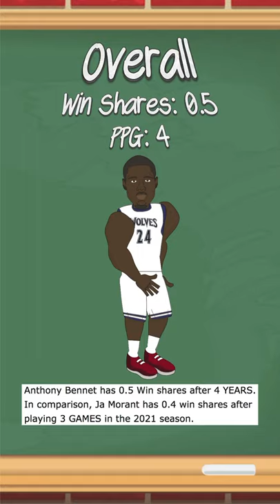Anthony Bennett's Career in 30 seconds! (NBA Quick History)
Anthony Bennett's Career in 30 seconds! (NBA Quick History) | In this NBA Animation, We review the #1 Pick in the 2012 NBA Draft: Anthony Bennett. Was Anthony Bennett the worst #1 overall pick? Can we name a bigger NBA Draft Bust?

Which Version of Derrick Rose is the Best? Ranking Every Version of Derrick Rose from Worst to Best

If LeBron James was in the WNBA, how good would he be? (NBA vs WNBA comparison)

The Best Point Guard at Every Height! (NBA Height Comparison Animation) Today we rank the best NBA Point Guards from shortest to tallest, by Rebound Rewind!

Sources:
NBA Songs featured in this video: Little G Fresh: